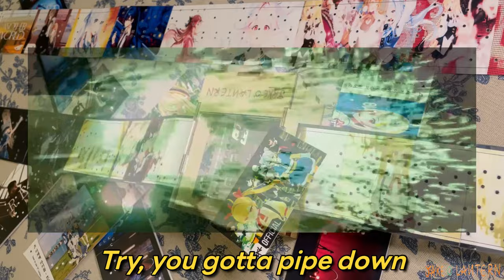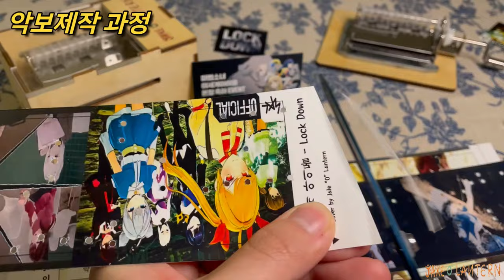이세계아이돌(ISEGYE IDOL) - LOCKDOWN (락다운) / 마법소녀 이세계아이돌 웹툰 ost)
이세계아이돌(ISEGYE IDOL) - Lock Down 락다운 오르골 연주

* 녹음장비
- 오르골 : 30노트 자동오르골(제이크 오 렌턴)